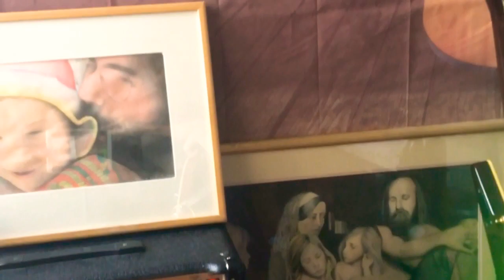RESHAPE YOUR WESTERN HAT YOURSELF ! Make Your Hat Flat-Brimmed/Open-Crown AT HOME!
Sincerely,
do you have a hat you’re not really that into? Change it up,
flatten the brim and open the crown,
give it a more modern look..!
  I had a black Stetson rancher like this years ago, it lasted me around 9-10 years,I wore it to the ground,love that hat!
  If your wife hates your cowboy hat,
   or you just won’t wear a certain hat,you hate the style..
you can flatten the brim,and open the crown..

it’ll take a few tries without the proper steamers and blocks, but after 4-5 goes, it should look pretty good.

(for orders )